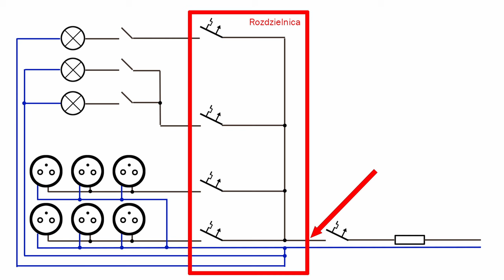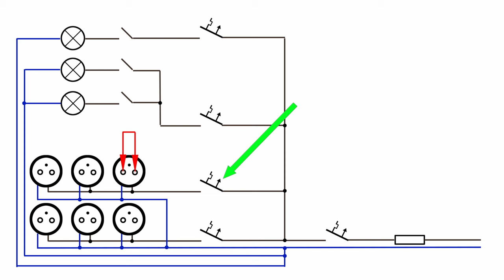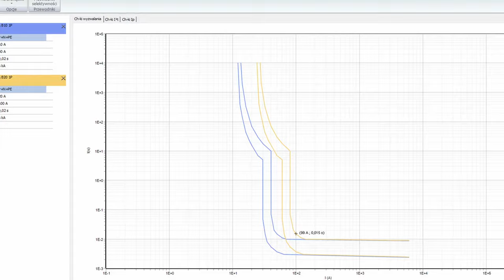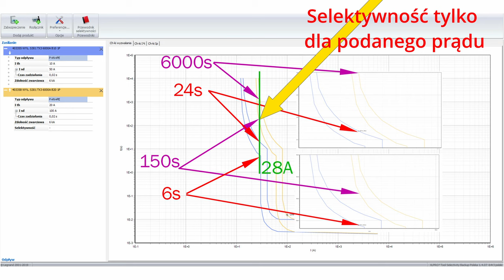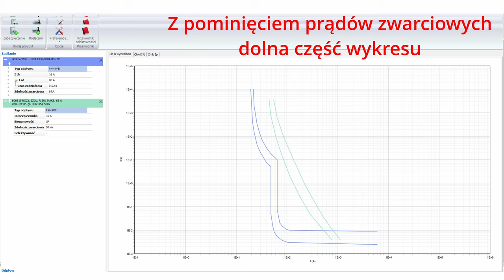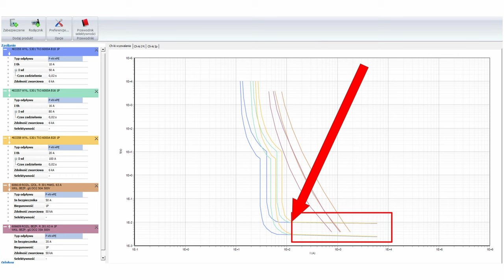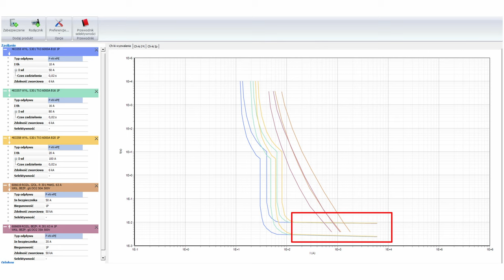Selektywność bezpieczników, nadprądowych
Selektywność, stopniowanie  zabezpieczeń nadprądowych, bezpieczników - KOMPLETNY PORADNIK.
Jak czytać charakterystyki, sprawdzać selektywność - wymaganą przez przepisy, jak dobrać zabezpieczenia aby były selektywne.
Czy wyłączniki nadprądowe instalacyjne - tzw. esy będą selektywne przy zwarciach?
Dlaczego stosuje się wkładki gG? Jak ma się impedancja pętli zwarcia do selektywności?

0:00 Wstęp
0:15 Co to jest selektywność zabezpieczeń  nadprądowych?
0:35 Typowa współczesna instalacja i zabezpieczenia
1:40 Powody stosowania selektywności
2:20 Dobór zabezpieczeń z zachowaniem selektywności
2:34 Sprawdzenie selektywności - charakterystyki prądowo-czasowe
3:13 Analiza dla przykładowego prądu
3:45 Porównanie czasów zadziałania dla przeciążeń
3:55 Brak selektywności
5:00 Selektywność przy zwarciach - instalacyjne i topikowe